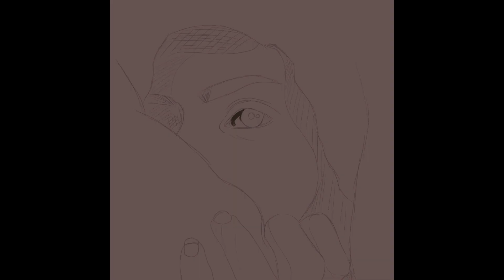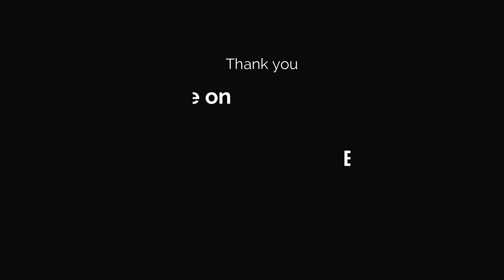Digital Drawing - Procreate - iPad Pro 11.0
Program: Procreate on iPad Pro 11.0
Reference from Pinterest.